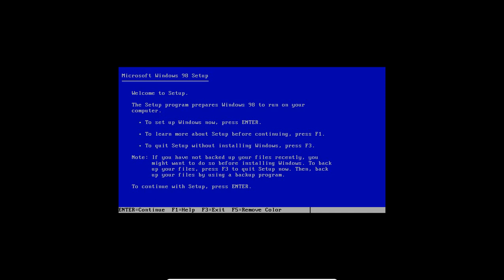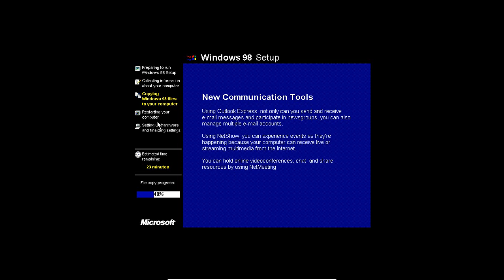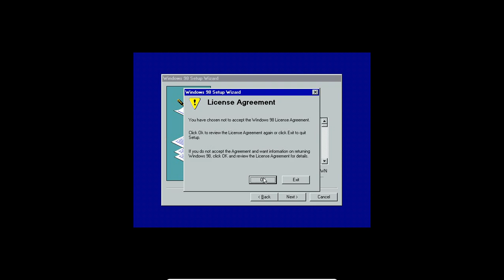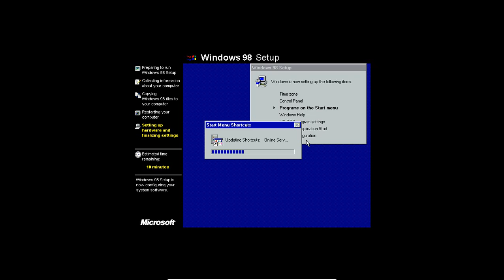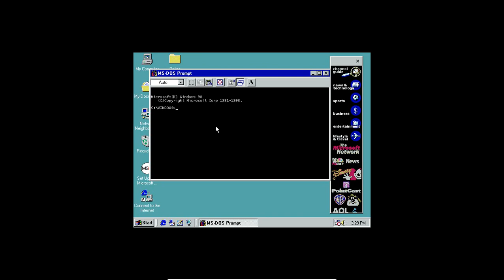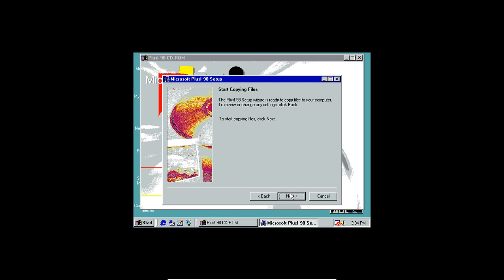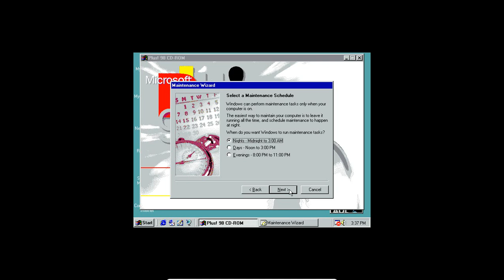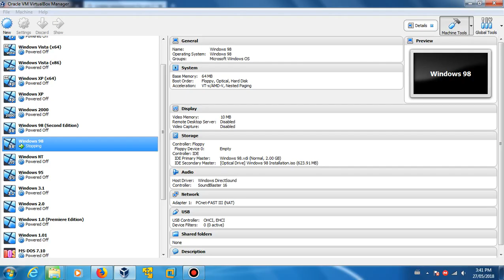Microsoft Windows 98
An Windows 98 of Microsoft 1998 of the First Edition. Second Edition is Released 1999.

Programs Used:
Bandicam
VirtualBox Oracle